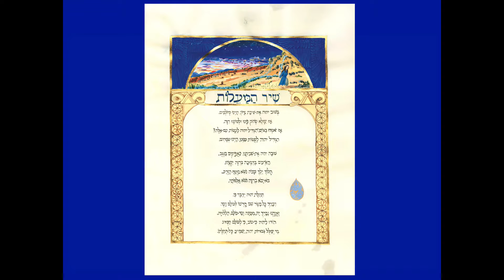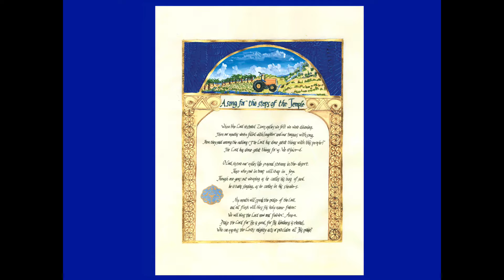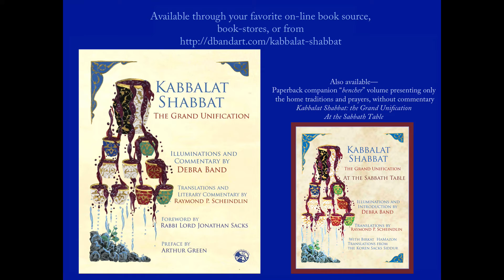3 Minute Psalm 126, Shir HaMaalot: Envisioning Gratitude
In this brief video, Debra Band celebrates the themes of gratitude in her illuminated paintings of Psalm 126, Shir HaMaalot, from her book, Kabbalat Shabbat: the Grand Unification.